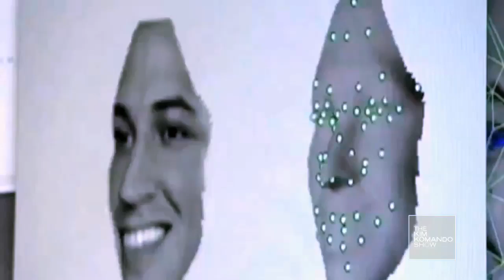Facial recognition technology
Are computers watching you wherever you go? Can they pick your face out of a database? Here's everything you need to know about facial recognition technology.